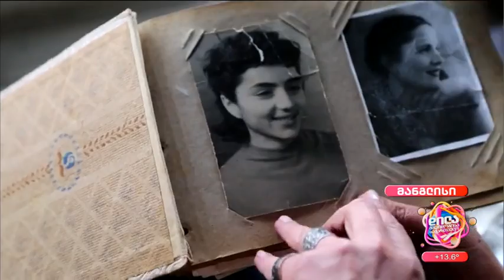მანგლისი-თამარ ასათიანის 130 წლის ვინტაჟური სახლი; დილა მშვიდობისა საქართველო-2023.04.18